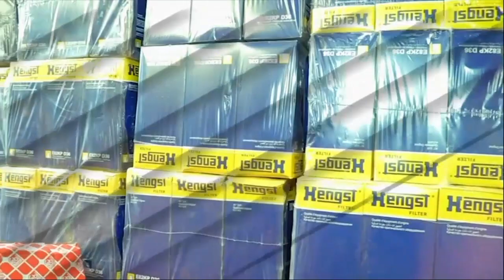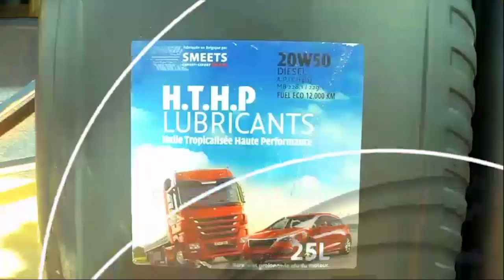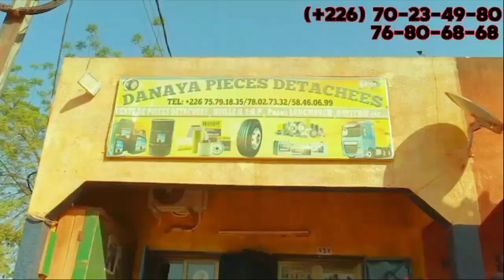RAMADAN KERIM AVEC CHOUAÏBOU SANOGO